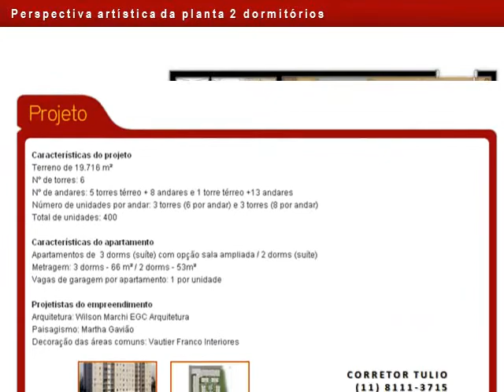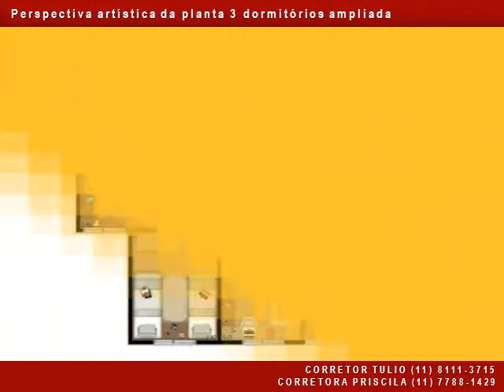WAY PENHA APTO 2 E 3 DORMS COM SUÍTE TULIO E PRISCILA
CORRETORES TÚLIO E PRISCILA (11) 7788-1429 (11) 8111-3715 - LANÇAMENTO APTO WAY PENHA ZONA LESTE - 2 E 3 DORMS.(SUÍTE) 1 VAGA COZINHA AMERICANA VARANDA GRILL 53M² E 66 M² IMPERDÍVEL MELHOR M² DA REGIÃO A 500 METROS DO METRÔ PERTO DE TUDO - LIGUE AGORA MESMO E FAÇA SUA PRÉ-RESERVA ÓTIMA CONDIÇÕES DE PAGTO.

Way Penha
Terreno de 19.716 m²
Número de Torres: 6
Apartamentos de  3 dorms (suíte) com opção sala ampliada / 2 dorms (suíte)
Metragem: 3 dorms - 66m² / 2 dorms - 53 m²

Características do projeto
Nº de torres: 6
Nº de andares: 5 torres térreo + 8 andares e 1 torre térreo +13 andares
Número de unidades por andar: 3 torres (6 por andar) e 3 torres (8 por andar)
Total de unidades: 400
Características do apartamento
Metragem: 3 dorms - 66 m² / 2 dorms - 53m²
Vagas de garagem por apartamento: 1 por unidade
Projetistas do empreendimento
Arquitetura: Wilson Marchi EGC Arquitetura
Paisagismo: Martha Gavião
Decoração das áreas comuns: Vautier Franco Interiores
- Quadra gramada;
- Churrasqueiras;
- Play Aventura;
- Play Kids;
- Redário;
- Espaço picnic;
- Bosque privativo;
- Praça Central;
- Piscina Infantil;
- Piscina Adulto (raia 20m);
- Prainha;
- Solarium;
- Salão de Festas Adulto;
- Espaço Gourmet;
- Salão de Jogos Adulto;
- Espaço Teen;
- Salão de Festas Infantil;
- Brinquedoteca;
- Fitness I;
- Fiteness II;
- Salão de Jogos Teen;
Metragem: 3 dorms - 66,65 m² / 2 dorms - 53,34 m²